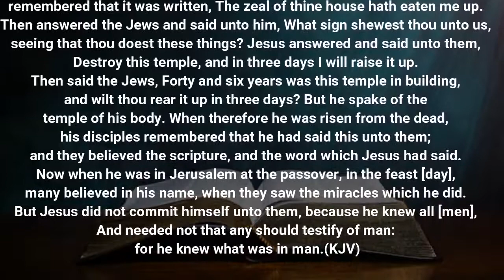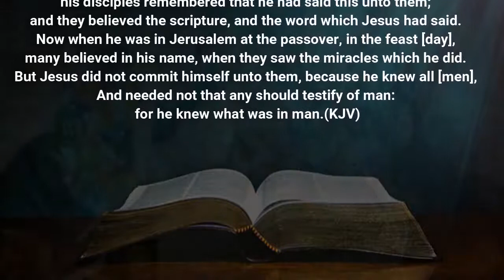Don't Trade in my Father's House by Over to you Lord (OTYL) ministering Ajia Ogugua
Topic: Don't Trade in my Father's House
Bible Reading: Mathew
By: Over to you Lord (OTYL)
Ministering: Ajia Ogugua